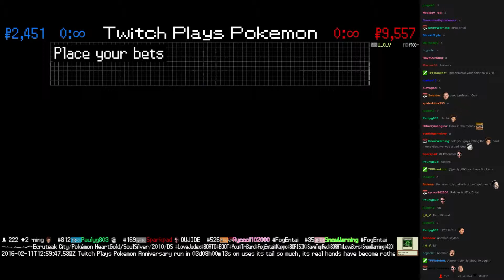Twitch Plays Pokémon Battle Revolution - Match #38083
Match #38083 [Blue: Rapidash, Surskit, Regigigas] vs [Red: Bellossom, Uxie, Drifblim]